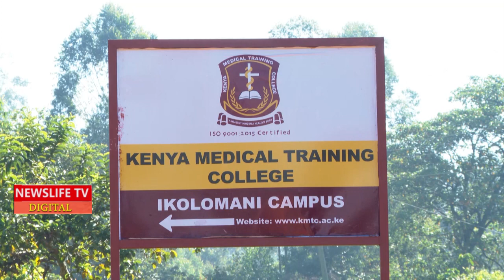WELCOMING THE PRESIDENT,,,THIS IS A MUST DO WHEN PRESIDENT TOUCHES DOWN TO LAUNCH ANY PROJECT